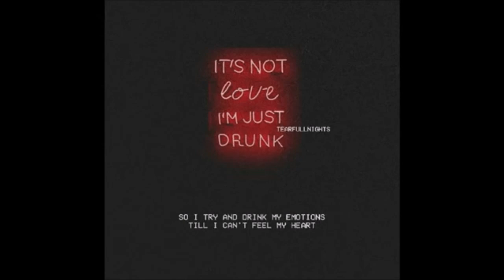Audacious- It's Not Love I'm Just Drunk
It’s not love, I’m just drunk so I try and drink my emotions until I can’t feel my heart she tore apart yea

Tunnel vision got me sipping I’m doing 190 no supervision, she hit my line I go Casper I go ghost I’m outta mind outta body outta soul
I stay the night then I leave when the morning come she say can u stay till the morning come I said no cause you don’t got the best of me babe you just got what’s left of me babe

Yea I’ll be swerving as I’m driving, I took you’re pretty little ass out to the drive in, we weren’t watching movies but making memories, you bought two shots of tequila offered one to me but I took whiskey with the Boone’s baby back to basics back to you baby tomorrow I probably won’t remember a thing when you wake up I’ll be gone again

Truth is I’m confused I don’t wanna go through that type of pain so what’s the point in trying cause I don’t wanna feel that way again

I gave u the world while I got nothing at all, cause all you did was watch me fall

Fuck that I’m sending ghosts to you’re house I’m a clap back, this is the whiskey talking cause it ain’t zach believe that , loved you once that’s facts let me be direct ima attack this beat and name it after you on the name of my heart, I can’t get back to the start it goes full circle I’m about to break her heart